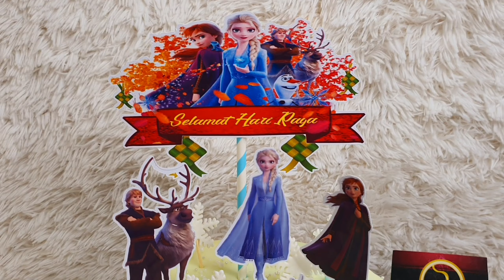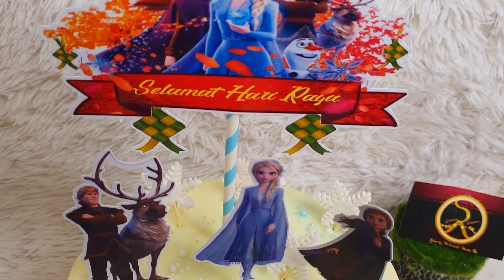Frozen 2 Topper Cake | Fresh Cream Cake#frozen2cake#kekharijadi#CakeDecorating#YummyCake#Chocolate